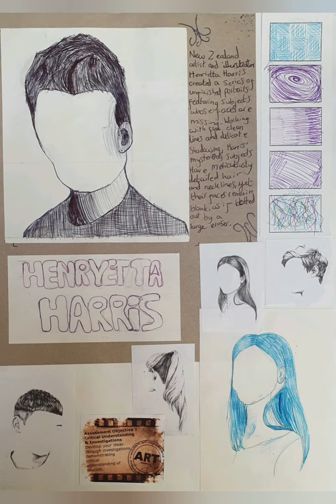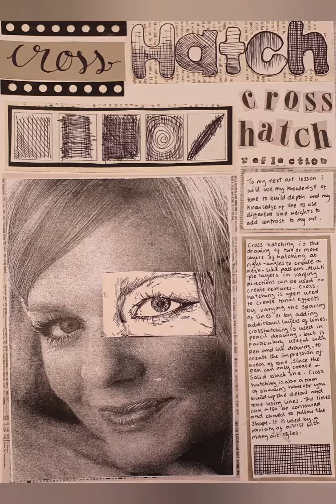Year 9 Art Autumn Term 2020 ELL